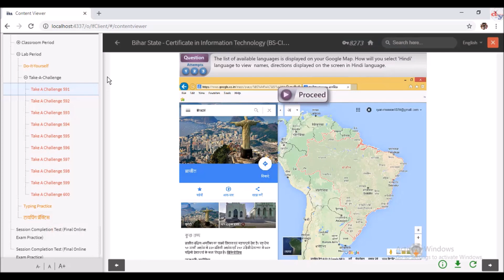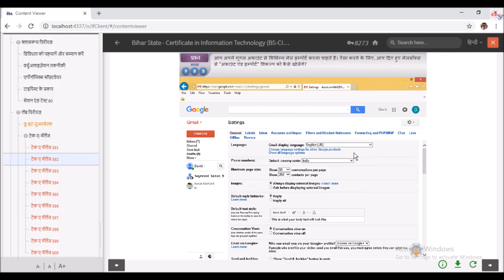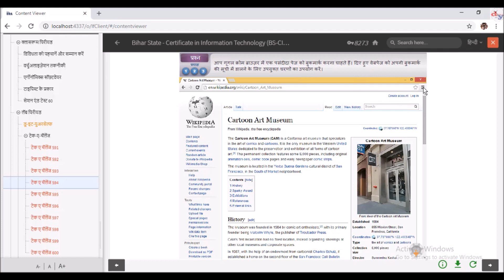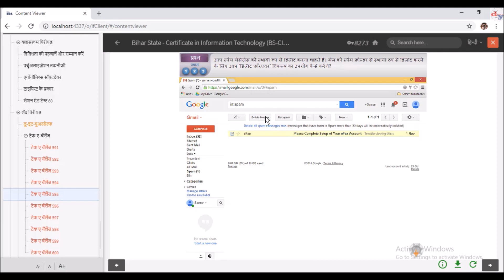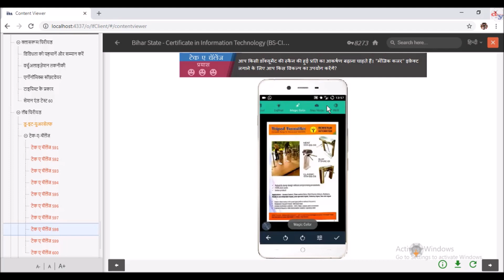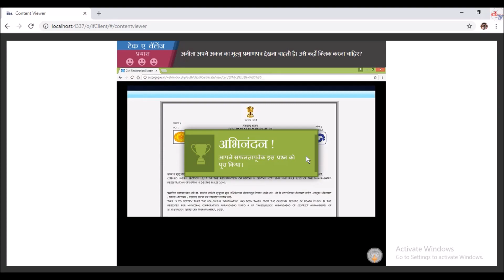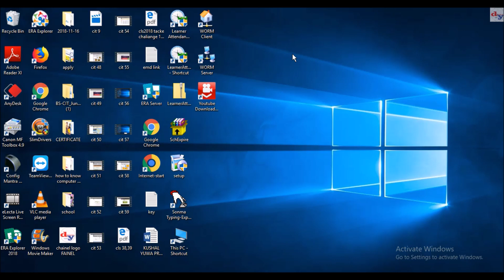bs cit session 60 and fainel session